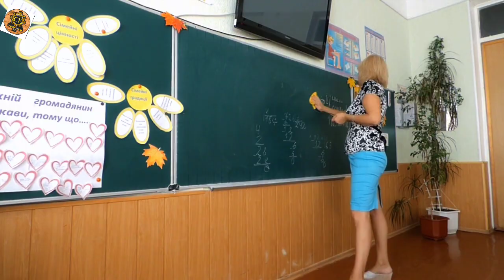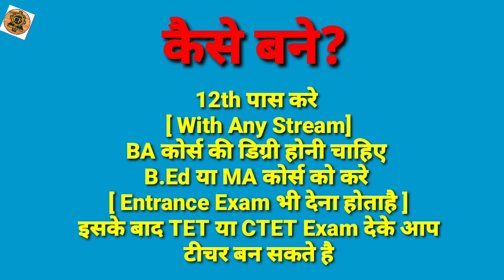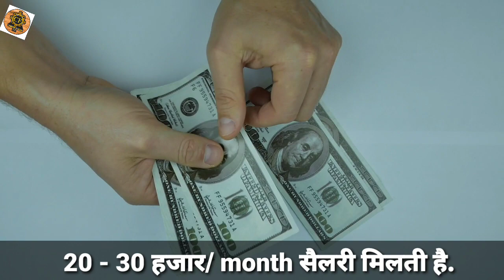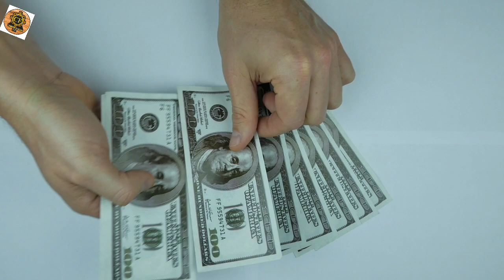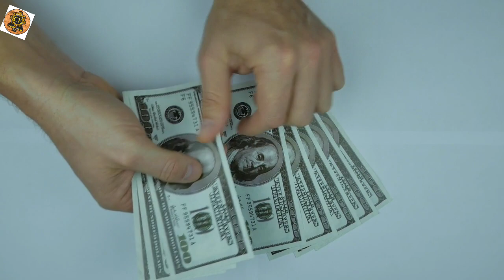BA के बाद क्या करें? || BA Ke Baad Jobs in 2023 || BA Ke Baad Best Course? || Best Career Option?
हैलो,  दोस्तों आज इस वीडियो में हम आपकों बताने वाले है कि BA के बाद क्या करें? BA के कौन सा Jobs मिलता है? पुरी जानकारी हिन्दी में ||

What to do After BA?
BA Ke Baad Kya Kare?
BA Course Details In Hindi?
BA Ke Baad Best Career Option?
BA Ke Baad Kaun Sa Course Kar Sakte Hai?
BA KS Baad Kaun Sa Jobs Kar Sakte Hai?
BA Ke Baad Government Jobs Kaise Kare?
BA Ke Baad Kya Kya Ban Sakte Hai?
BA Ke Baad Salary Kitni Milti Hai?
Best Career Option After BA?